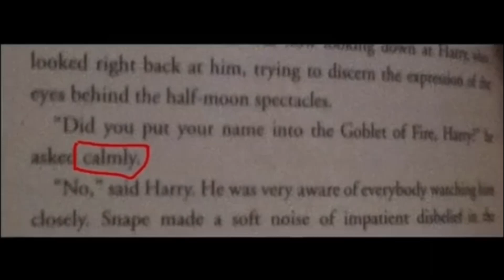Dumbledore asks calmly... | Mamas Boy version | TeaganXO